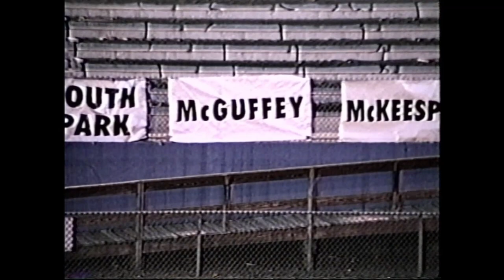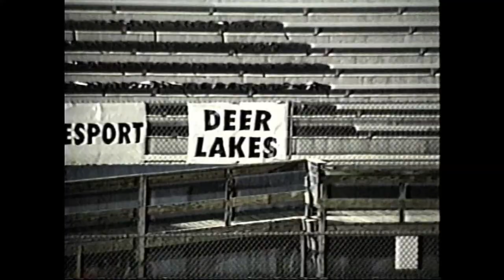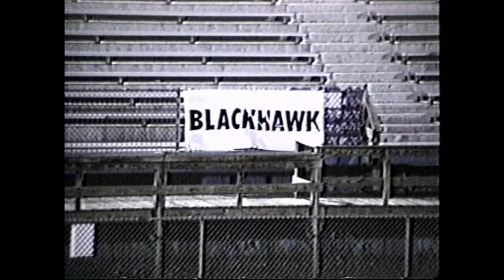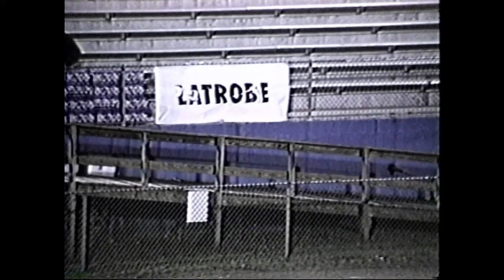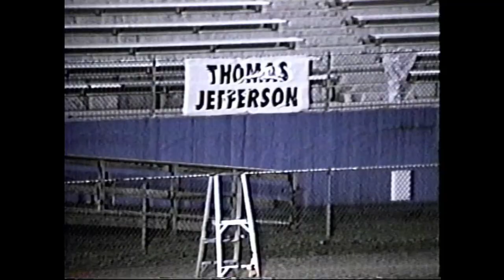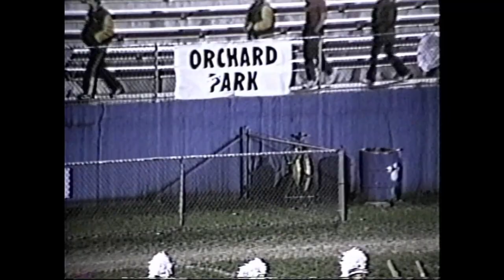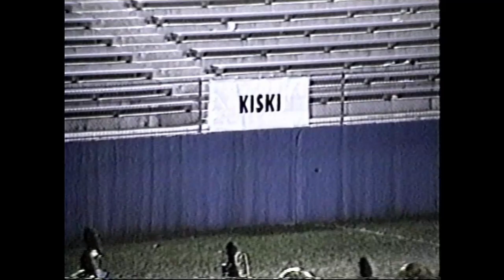McKeesport Area High School Marching Band Woodland Hills 2001 Band Classic